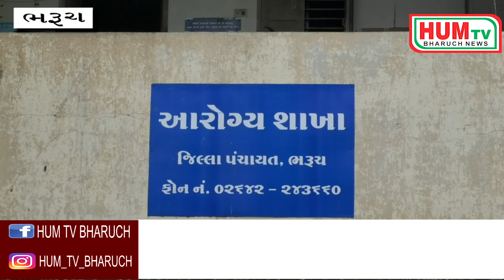ભરૂચ માં એક કરતાં વધુ ઋતુનું વાતાવરણ છવાઈ જતા મેલેરિયા અને ડેન્ગ્યુ ના કેસો માં વધારો